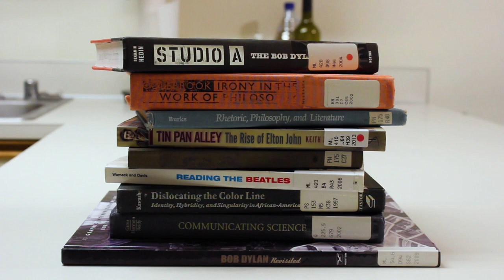2021 2nd Place: "A Dog's Perspective" by Rachel Kisela